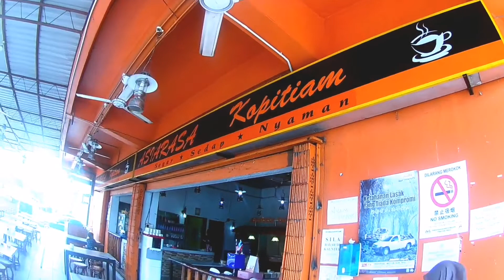Angkol Stan | Balik kampung | Part 2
Video ini merupakan video yg angkol baru sampai d kampung iaitu Tenom... Sesi cerita cerita sama Mami Angkol